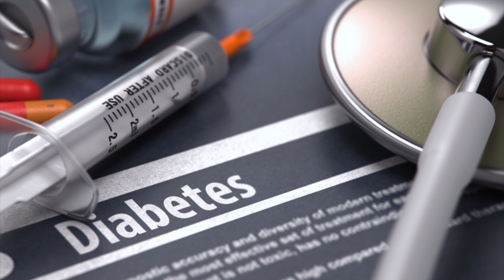DIABETES & COVID -19 | Afternoon Express | 17 June 2020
As a caregiver for someone with diabetes or a diabetic yourself, you might be wondering if COVID-19 poses an extra threat to your health, to chat to us more about how to better prepare ourselves to avoid infection as a diabetic is DR.Zime Shabalala a medical doctor.